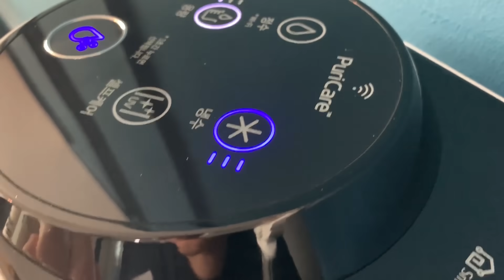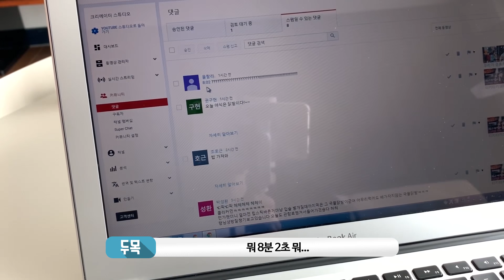청소를위한 청소에의한 청소에 소울을담다..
편집자: Garbi_Tang

생방송 시간
월~금: 밤10시30분 ~ 밤11시 사이 시작
   토:     밤 11시 ~ 11시30분 사이 시작
일: 휴업

인스타ID + 카톡ID: nimissibell
페이스북: 청초한두유커플
아프리카 ID: 청초한두유v